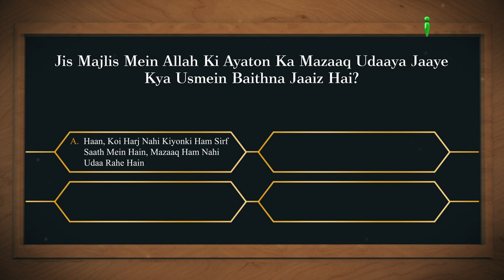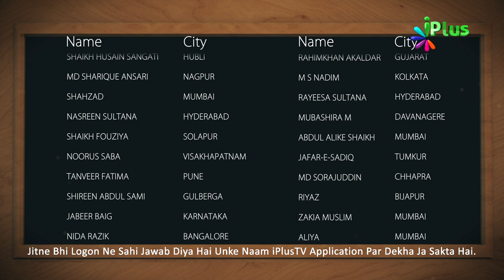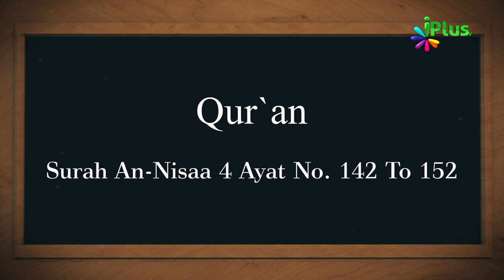Aaj Ka Sawal 233 - iPlus TV | Islamic Quiz | Islami Sawal Jawab | Deeni Sawal Jawab